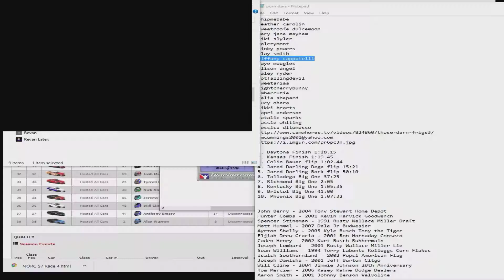Star Wars Knights of the Old Republic Part 30 (Splashdown on Manaan)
Hello to totally-not-Noveria